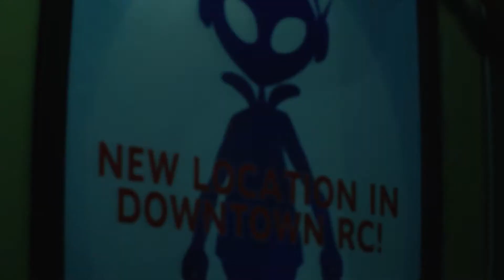Persistence- Resident Evil 3 Playthrough Part 5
After our FINAL encounter with Nemesis, we take a nice leisurely, rocket-less, walk to the subway station so that we can  finally get out of the city.